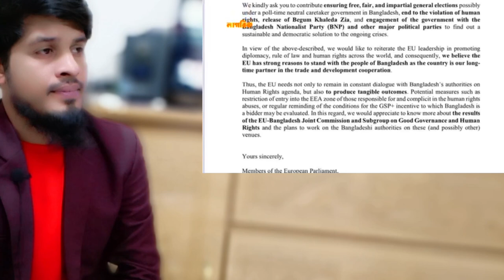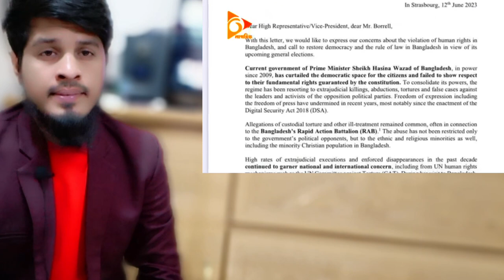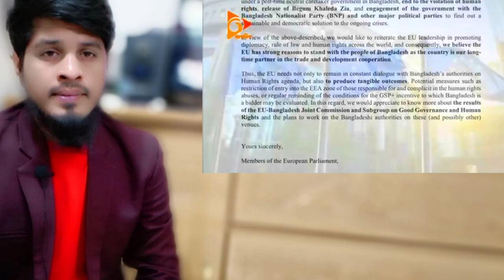চরমোনাই হুজুর কে হা'মলা | ক্ষেপেগেলেন আমেরিকা | আলেমদের উপর আ'ক্রমণ নিয়ে কঠিন বার্তা দিলেন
সিটি নির্বাচন বরিশাল | নির্বাচন ফলাফল বরিশাল | বরিশাল সিটি কর্পোরেশন নির্বাচন ২০২৩

নির্বাচন কমিশন,নির্বাচন কমিশন পদত্যাগ করবে,নির্বাচন,জাতীয় নির্বাচন,সুষ্ঠু নির্বাচন,নির্বাচন করবেন হিরো আলম,হিরো আলম নির্বাচন,নির্বাচন নিয়ে মাঠ পর্যায়ে জরিপ,আগামী সংসদ নির্বাচন,বিএনপি নির্বাচনের খবর,নির্বাচন কমিশন ও আওয়ামী লীগ কেন বিপরীত অবস্থানে? | gaibandha election,সুষ্ঠু নির্বাচনের জন্য নতুন ভিসা নীতি ঘোষণা,বরিশাল সিটি নির্বাচনে ১২৬ কেন্দ্রের ১০৬টি ঝুকিপুর্ণ,কাল সিটি নির্বাচনের ভোট | barisal city election | atn bangla news,বরিশাল সিটি নির্বাচন,গাজীপুর সিটি নির্বাচন ফলাফল ২০২৩,সিটি নির্বাচন বরিশাল,বরিশাল সিটি নির্বাচন; হাড্ডাহাড্ডি লড়াইয়ের আভাস,বরিশাল সিটি নির্বাচনের খবর,সিটি নির্বাচনের খবর,সিটি নির্বাচন,গাজীপুর নির্বাচন ফলাফল,বরিশাল সিটি,বরিশাল সিটি নির্বাচনের সবশেষ ফলাফল,বরিশাল সিটি কর্পোরেশন,বরিশাল সিটি কর্পোরেশন নির্বাচন ২০২৩,বরিশাল সিটি করপোরেশন,সিটি নির্বাচন ২০২৩,সিটি কর্পোরেশন নির্বাচন ২০২৩,বরিশাল সিটি নির্বাচনে,বরিশাল সিটি মেয়র নির্বাচনের খবর